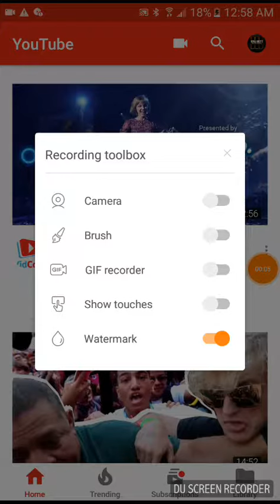Jake paul music video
Sorry not that long did not have that much room left